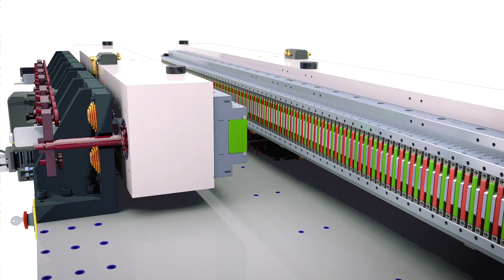Spring Time for Undulators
This video shows how a sequence of carefully designed springs works to counteract the magnetic forces in powerful magnetic devices known as hard X-ray undulator segments. The spring force must exactly match the manetic force in these segments to keep them aligned within millionths of an inch. These segments contain more than 500 magnets and are about 13 feet long. A chain of 32 of these undulator segments will be used at SLAC National Accelerator Laboratory’s LCLS-II X-ray laser to produce X-rays from a powerful electron beam. The video also shows an undulator segment undergoing magnet measurements at Berkeley Lab. (Credits: Matthaeus Leitner and Marilyn Sargent/Berkeley Lab)

More:
SLAC’s Upgraded X-Ray Laser Facility Produces First Light